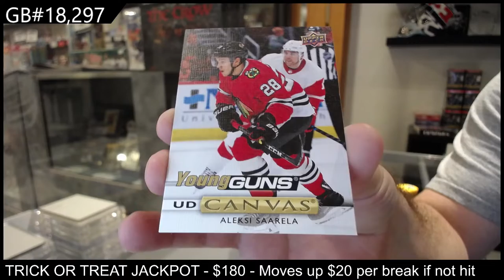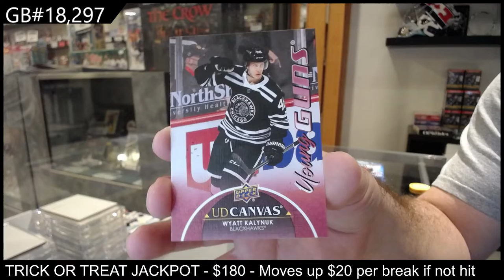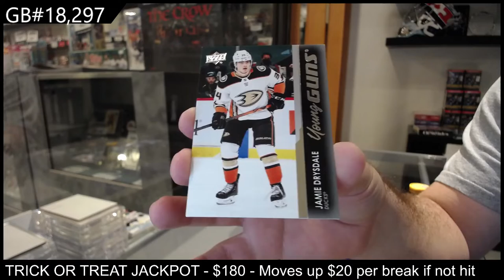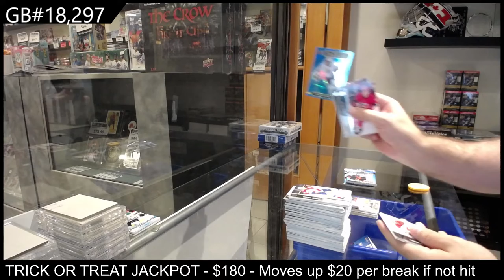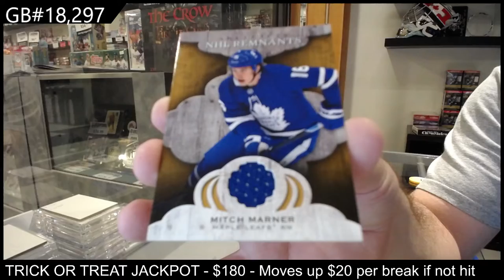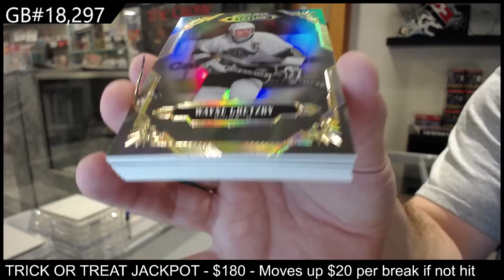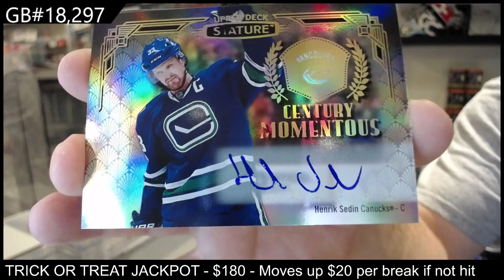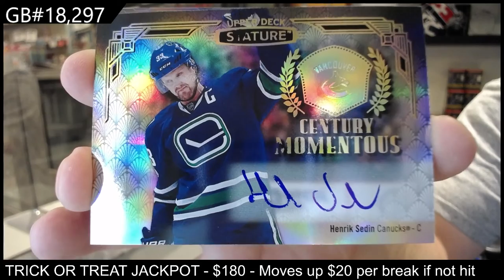Upper Deck 6 Box Hockey Mix Break With Stature - C&C GB #18,297